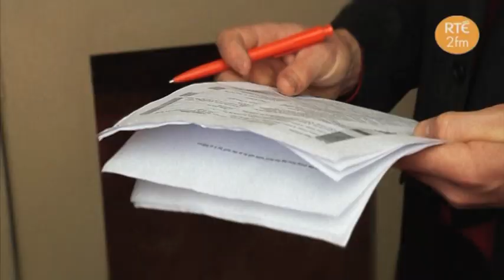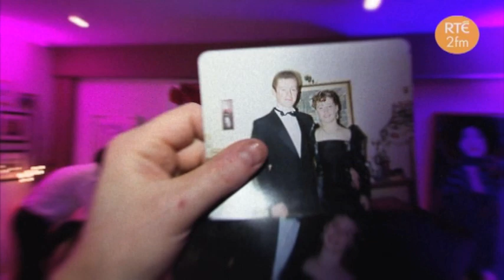Breakfast with Hector - 2nd Chance Debs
The Breakfast with Hector crew hosted their first major social event, Breakfast with Hector Second Chance Debs, on September 29 in The House Hotel in Galway. If you have had a debs disaster in the past, missed out on this rite of passage or want to re-live some warm memories, this was the event for you.